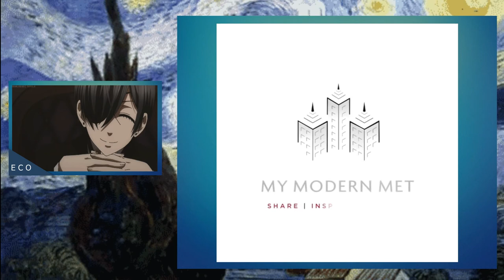AMAZING ART ACTS - STRAW ART GALLERY | (Animated Reaction video)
This video is a reaction about the amazing arts which is a straw art - Straw paintings are craft objects made by shaping straw into patterns and representational images. By modeling and playing with straw, people, especially women, started weaving straw into artistic objects. As time passed, they acquired more skill in working with straw and a century ago, created a very specific art, the art of weaving straw into pictures by using and combining the natural colours and shades of oats, barley, rye, wheat, and other grasses. These "paintings" have become a speciality of China, Mexico, and Subotica in Serbia and its vicinity. AMAZING ART ACTS - STRAW ART GALLERY | (Animated Reaction video)

Another video for Adventures this year.
Adventures that brings you to the highest
level of fun and excitements

 "Adventures awaits, go find it." - WANDERLUST
Adventures 🔸 Excitement 🔸 Pets 🔸Nature